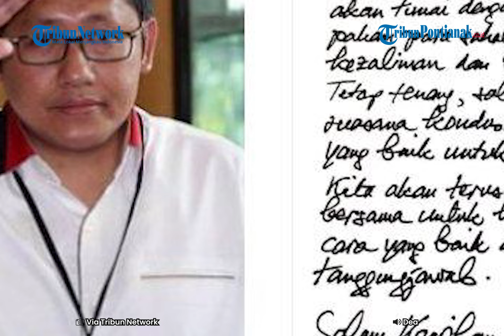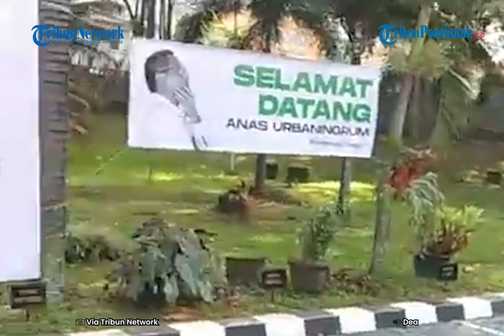🔴 Fakta-fakta Anas Urbaningrum Bebas Hari Ini: 500 Relawan Siap Jemput hingga Agenda dengan SBY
Anas Urbaningrum bebas hari ini dari Lembaga Pemasyarakatan (Lapas) Sukamiskin, Bandung, Jawa Barat, Selasa 11 April 2023.

Sebelumnya, diketahui Anas Urbaningrum ditetapkan sebagai tersangka atas kasus korupsi proyek Hambalang.

Mantan Ketua Umum Partai Demokrat ini ditetapkan sebagai tersangka pada 2013 silam.

Soal rencana bebas Anas Urbaningrum ini juga dibenarkan oleh sahabatnya, Ketua Umum Partai Kebangkitan Nusantara (PKN), I Gede Pasek Suardika.

Lantas berikut fakta-fakta kebebasan Anas Urbaningrum:

1. Akan Dijemput Ratusan Loyalisnya

Dikabarkan, kebebasan Anas Urbaningrum ini disambut gembira oleh para loyalisnya.

Mantan Sekretaris Demokrat Sulawesi Selatan (Sulsel), Andi Irwan Patawari, menyebut sambutan gembira termasuk datang dari para alumni Himpunan Mahasiswa Islam (HMI) se-Indonesia.

Andi Irwan Patawari mengatakan, rencananya akan ada sekitar 500 orang alumni HMI bersiap menyambut Anas usai keluar dari Lapas Sukasmiskin.

2. Siapkan Pidato Kebebasan

Setelah bebas, Anas Urbaningrum disebut akan membacakan pidatonya.

Hal itu dikatakan oleh Koordinator Nasional Sahabat Anas, Muhammad Rahmad.

Bahkan pihaknya mengatakan, Anas Urbaningrum akan memberikan kejutan dalam pidatonya selepas keluar dari penjara.

3. Agenda dengan SBY

Walaupun tak menjelaskan perihal materi pidato Anas Urbaningrum,  namun Koordinator Nasional Sahabat Anas, Muhammad Rahmad mengatakan soal rencana Anas setelah bebas.

Menurut Rahmad, Anas tidak memiliki urusan dengan Ketua Umum Partai Demokrat Agus Harimurti Yudhoyono (AHY).

Dia menyebut, bahwa Anas memiliki agenda khusus dengan Ketua Majelis Tinggi Partai Demokrat Susilo Bambang Yudhoyono (SBY).

4.  Temui Orangtua hingga Keluarga

Setelah bebas, Anas akan menemui orangtuanya dan keluarga di Blitar.

Hal itu dibenarkan oleh adik kandung Anas, Anna Luthfie.

Anna Luthfie mengaku akan ikut menjemput Anas Urbaningrum di LP Sukamiskin.

Anna Luthfie juga mengatakan, keluarga di Blitar akan menyiapkan makan favorit untuk Anas Urbaningrum, yaitu ikan gabus dan botok lamtoro.

5. Surat Anas Urbaningrum

Jelang bebas, tampak Anas Urbaningrum menuliskan sebuah surat.

Surat tersebut diunggah di akun twitter miliknya melalui admin, @anasurbaningrum, pada Senin (3/4/2023).